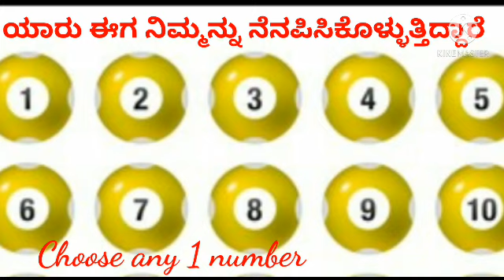ಯಾರು ಈಗ ನಿಮ್ಮನ್ನು ನೆನಪಿಸಿಕೊಳ್ಳುತ್ತಿದ್ದಾರೆ?📢💑😟😍😉YouTube Short video general reading in Kannada ✨